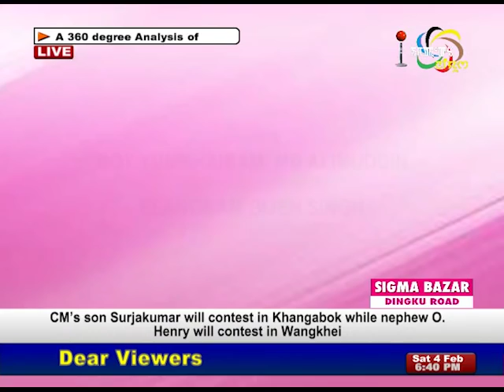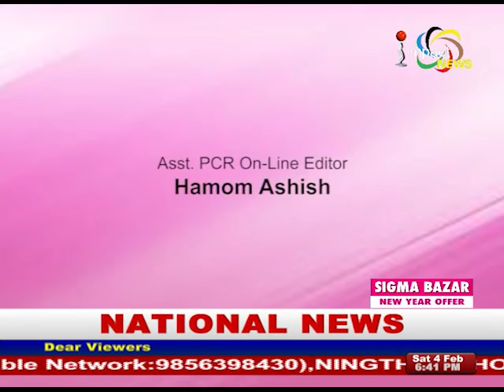B-SQUARE on Manung Hutna 04 February 2017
GUESTS: BOY YUMKHAIBAM/ MD ALIMUDDIN
FASHION DESIGNER

ELANGBAM BIJEN SINGH
FASHION DESIGNER

HOST
RAJ NONGTHOMBAM